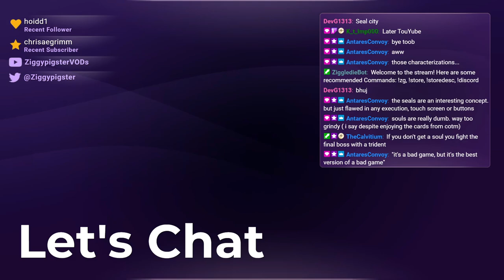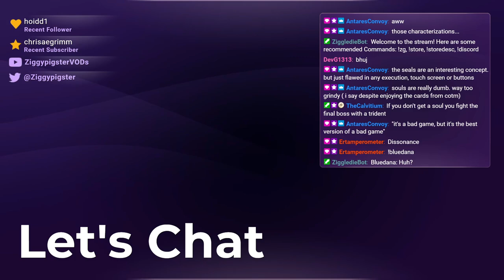Dawn of Sorrow: Dominus Collection Final Thoughts (Part 3 - End)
Stream: Dominus Collection: Seal Alternatives = Fun?